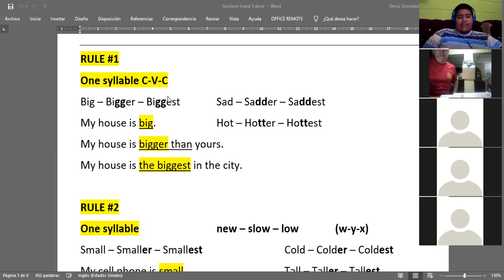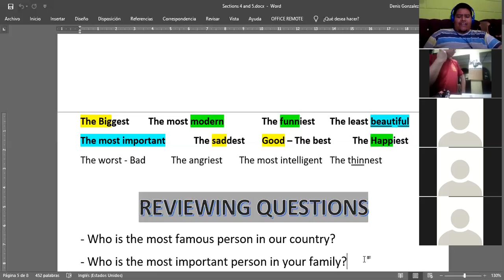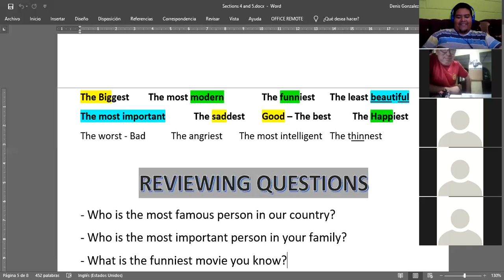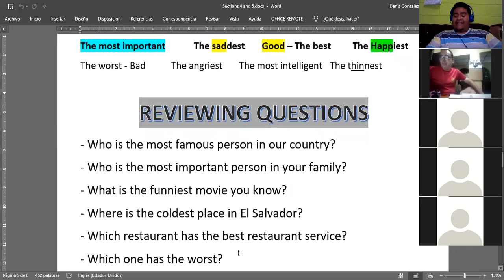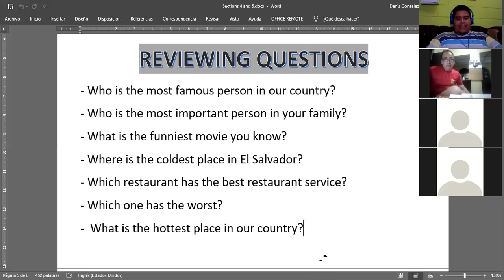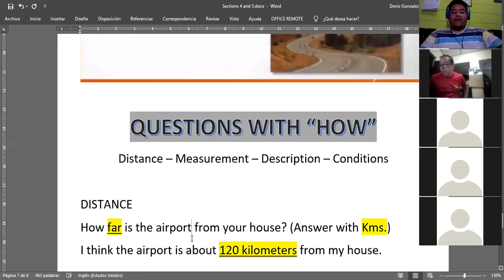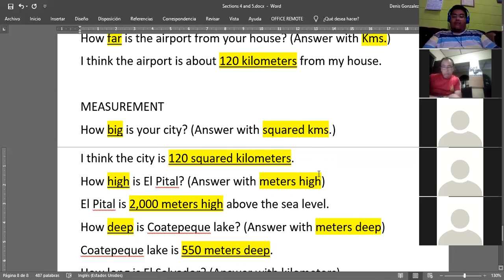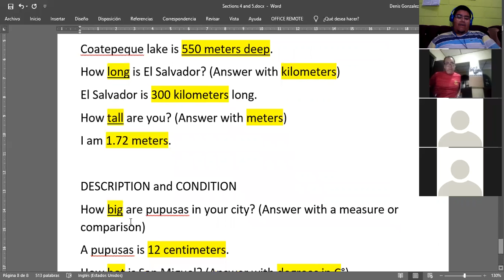Ingles Corporativo- March 26th - Questions with How